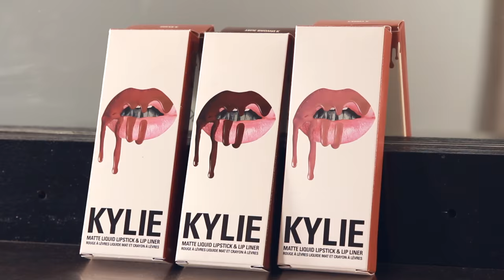Women Try The Kylie Jenner Lip Kit • Ladylike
“I feel like I could date Tyga.”

MUSIC
Miss VIP
Dipper
On Fleek
Stone Fox

SOURCES
eBay.com